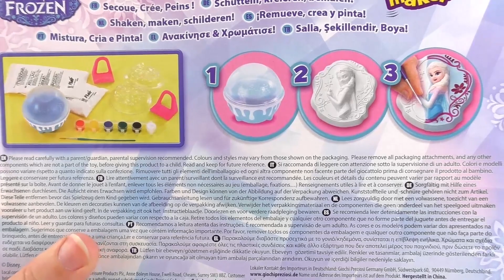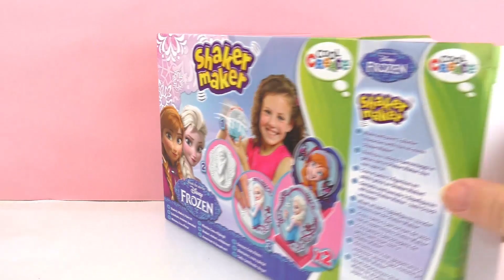Disney Ledové království Shaker Maker | DIY "Udělej si sám" sádrový odlitek Anny a Elzy | Vybalení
Hey Kids!

here you can find everything about TOYS in CZECH language!